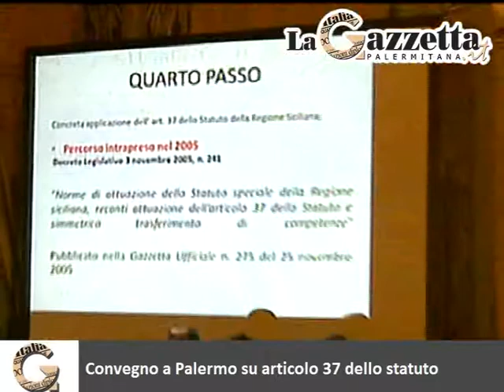Convegno a Palermo su articolo 37 dello statuto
Si è svolto a Palermo il convegno dal titolo:"Articolo 37 dello Statuto Siciliano. Lo scippo di Stato lungo 60 anni", per sottolineare come non sia stata correttamente applicata la norma dello Statuto in materia di rapporti finanziari con lo Stato. Infatti l'obolo riconosciuto da quest'ultimo e stabilito da una Legge, in forza dell'articolo 37 dello Statuto, è pari a 152 milioni di euro per il triennio 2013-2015. Inoltre, vi è l'urgenza di riattivare l'art. 38 dello Statuto Siciliano ripristinando i fondi perequativi previsti dalle disposizioni statutarie.